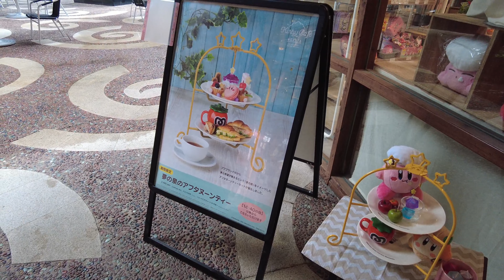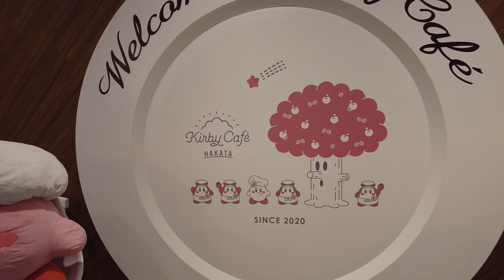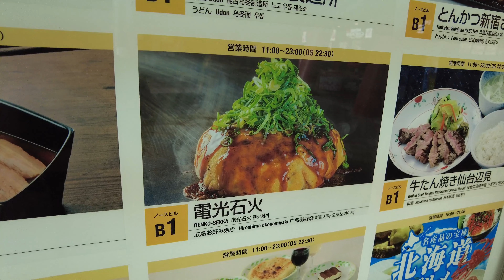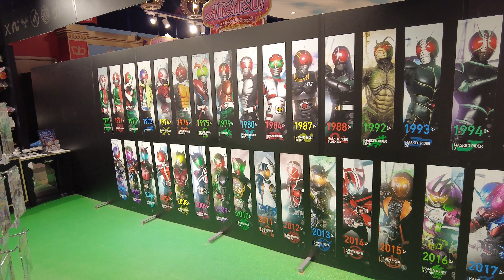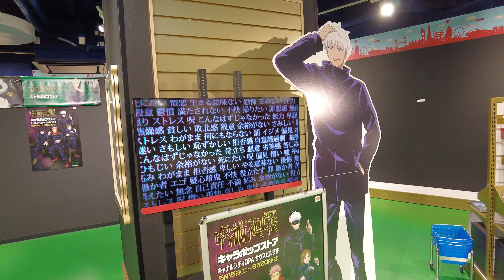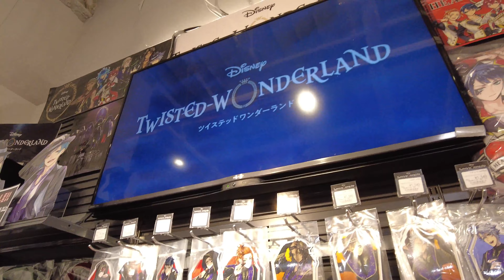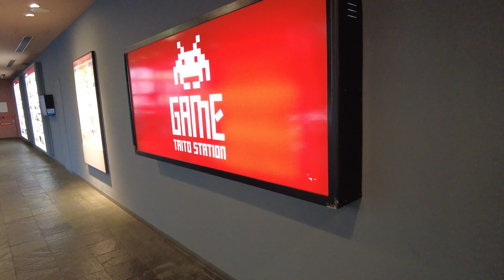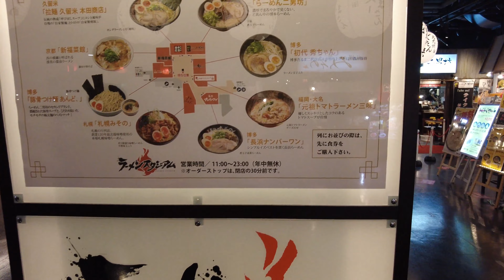Japantime - Fukuoka, Japan Canal City Famous Character Walk! Kirby, Gundam, Ultraman and More!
We take a walk around Canal City, a shopping center filled with famous character shops!

Time Stamps
Start - Gundam Base
01:45 - Jump Store
02:16 - Sanrio Store
02:36 - Kirby Cafe
06:17 - Totoro Store (Donguri no Mori)
06:33 - Moomin
07:02 - Kamen Rider
09:44 - Jujutsu Kaisen
11:59 - Kimetsu no Yaiba / Demon Slayer
12:36 - Twisted Wonderland
13:16 - Pretty Boy Detective Club
13:32 - Ultraman Shop